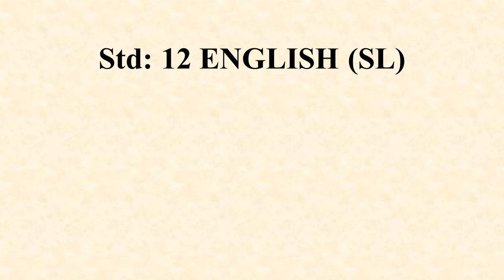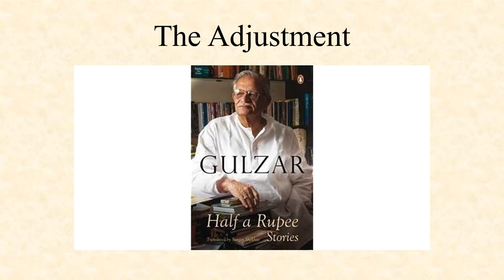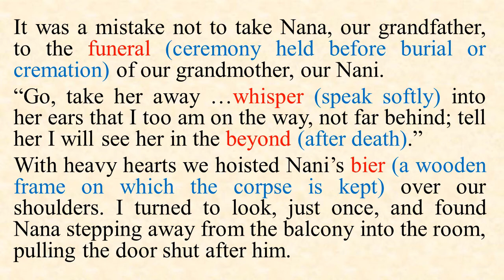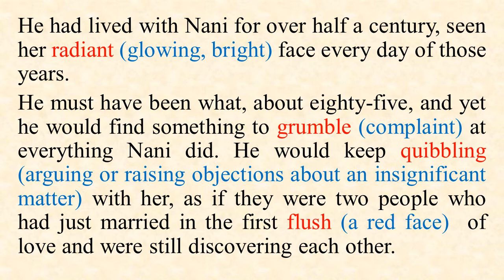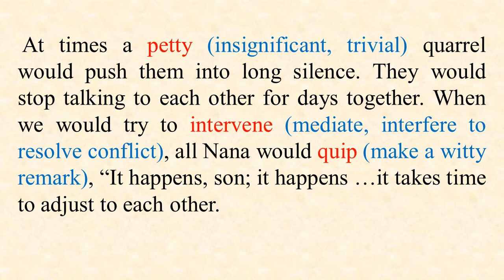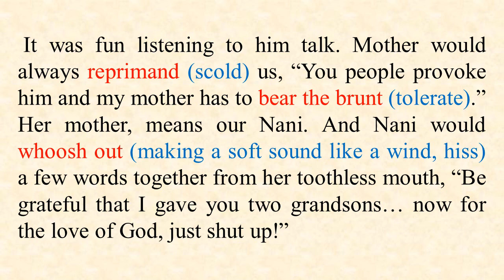STD 12 | ENGLISH | GUJ MED | DAY 1 | UNIT 4 | TOPIC - THE ADJUSTMENT | VASISHTHA E-LEARNING